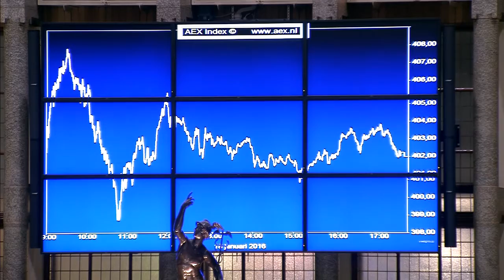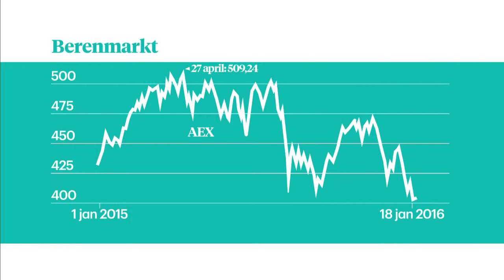Nabeurs: Beleggers gerustgesteld - Z TODAY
Na een paar vrij dramatische beursweken was het vandaag eindelijk even rustig in Amsterdam. De beurs sloot op 402 punten, daling van ruim 0.3 procent.